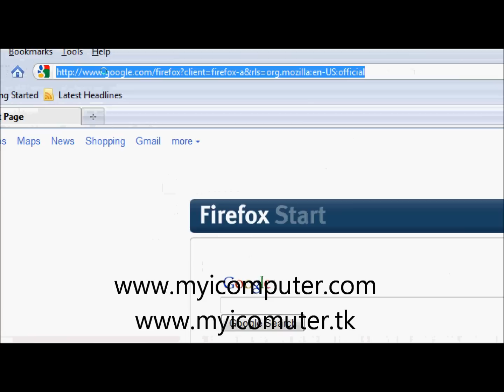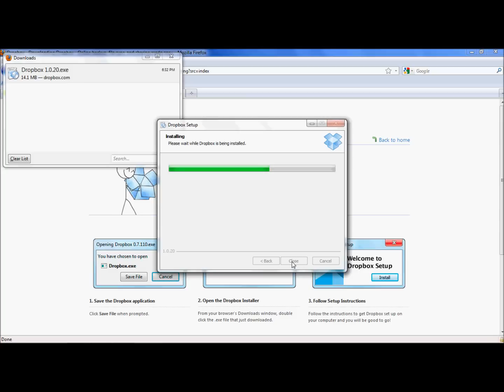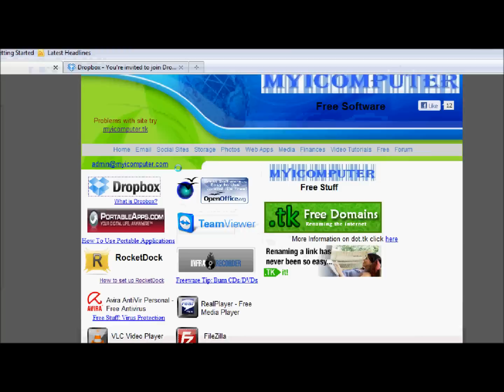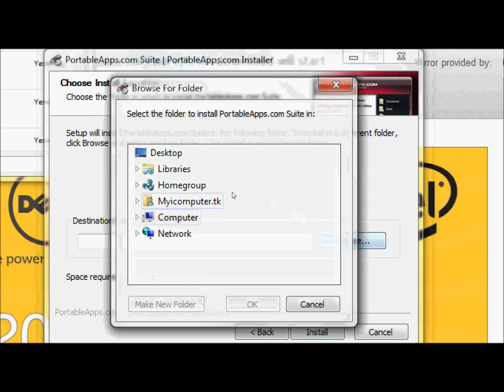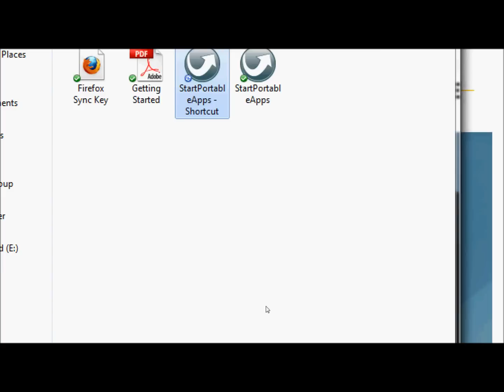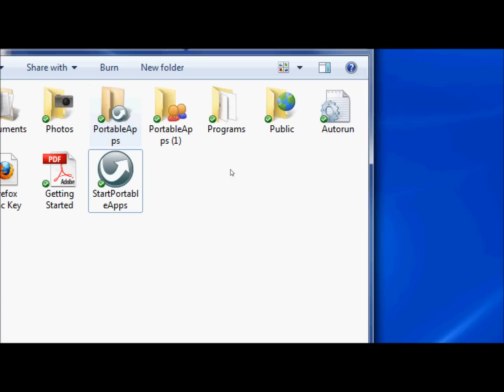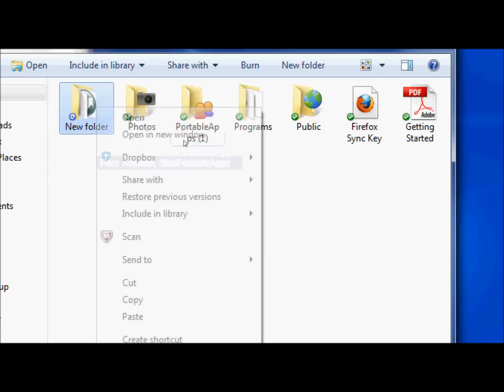How to use Portable Apps with DropBox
In navigation bar look under free for Programs.